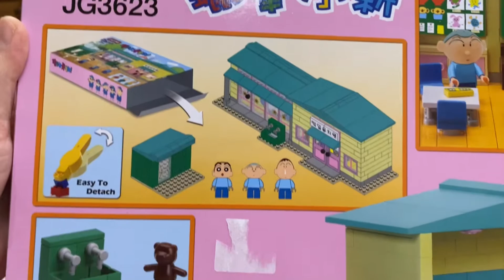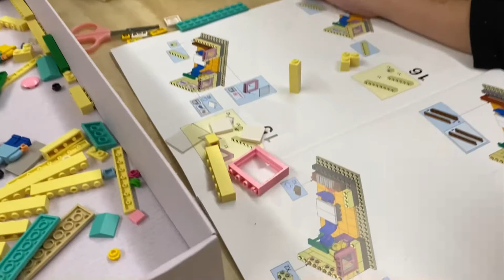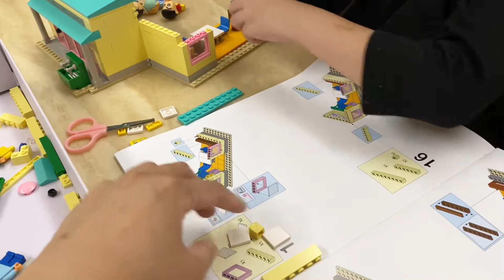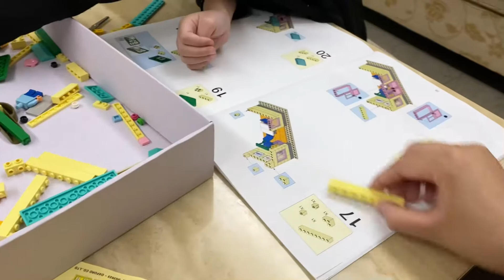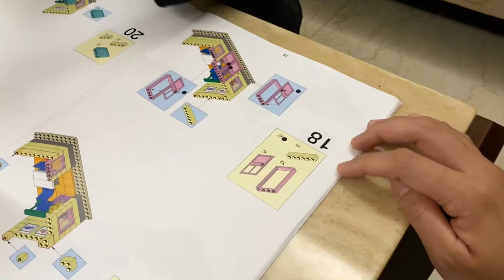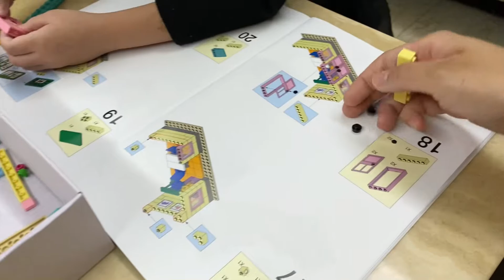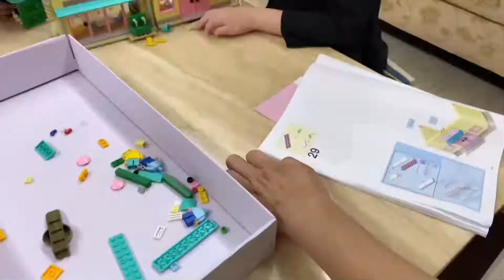1091113韓國積木OXFORD雙葉幼兒園/蠟筆小新積木/開箱-DIY組裝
Kevin MacLeod創作的「Inner Light」是依據 創用 CC (姓名標示) 4.0 授權使用。
橘子姊姊5y10m完成整組幼兒園積木😆
質感非常不錯，跟樂高差不多❤️
孩子的辦家家酒都可以玩很久😉